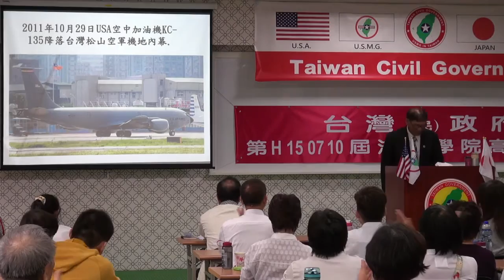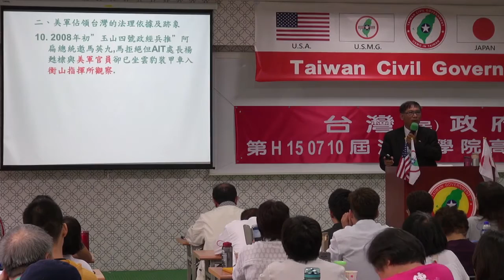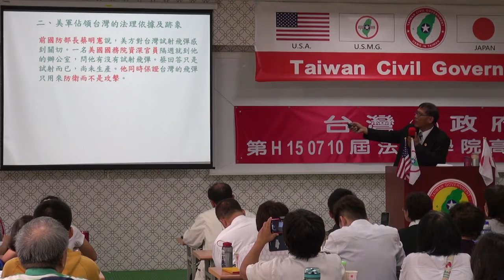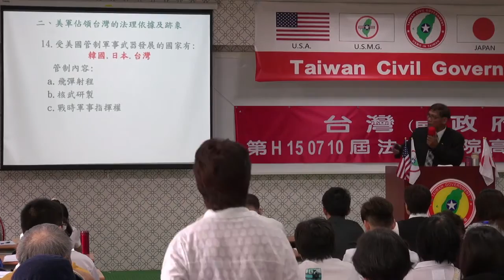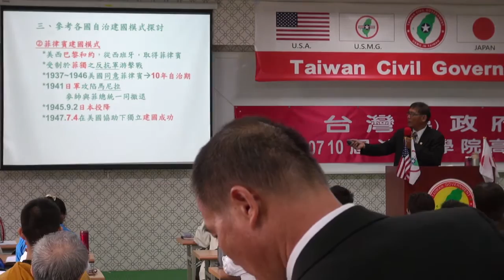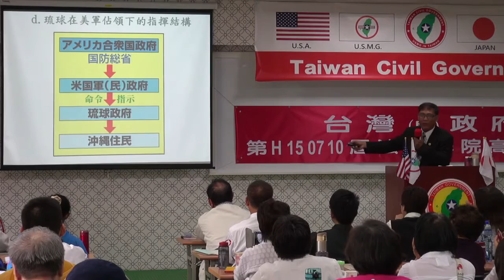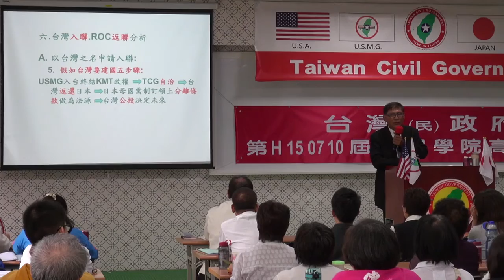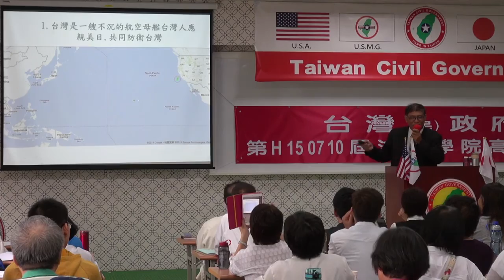150711-3-台灣諸問題-潘良華-台灣民政府第H150710屆高級行政參議班